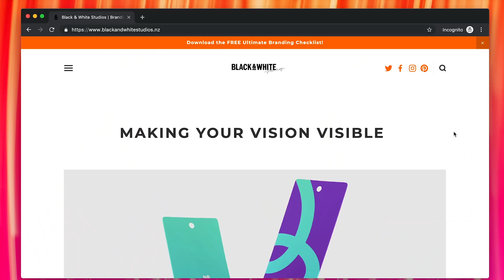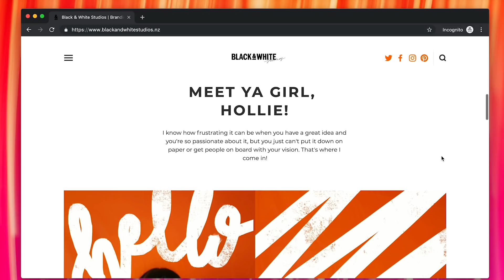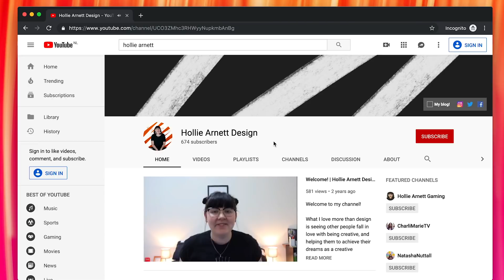Freelancing vs In house design with Hollie Arnett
Should you freelance, or be employed in house? What's the difference? I sit down to chat to freelance brand designer Hollie Arnett to hear about her experience as a freelancer and what the upsides and downsides are.

If you're new here, hi! I'm Femke and I'm a product designer at a large tech company, making videos about design and research. On the side I co-host a podcast, travel and enjoy cooking.

// MORE

// SOCIAL